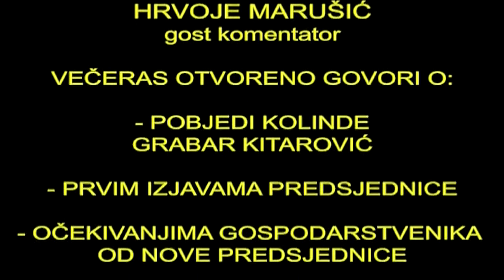Gost komentator Hrvoje Marušić - TV Jadran 20.01.2015.